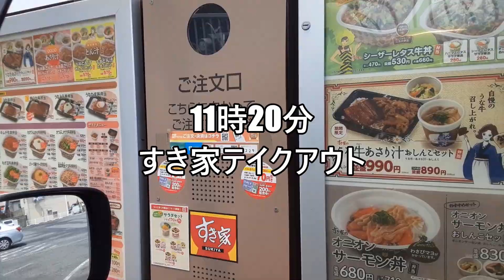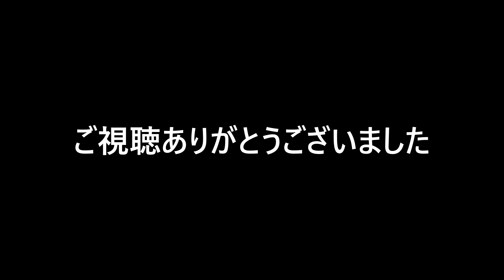【43才プランシェへの道】20200607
43才おっさのプランシェ挑戦記録